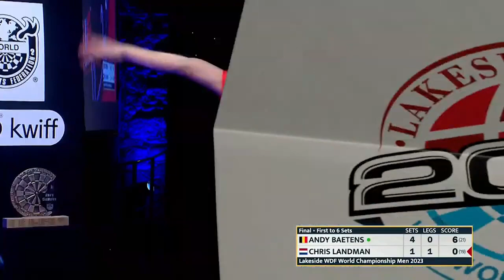Andy Baetens vs Chris Landman FULL MATCH | WDF Lakeside World Championship Final 2024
Relive the 2024 WDF Lakeside World Championship final between Andy Baetens and Chris Landman as the two take to the iconic Lakeside stage for their first World Championship final.